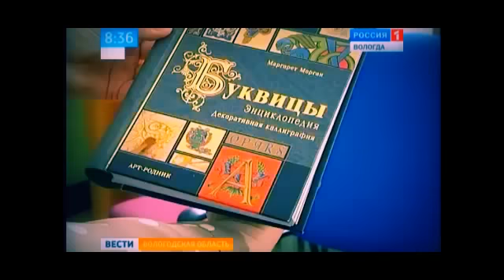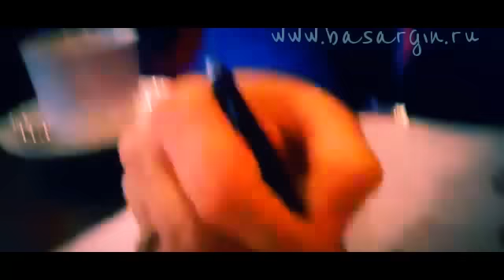БУКВИЦА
БУКВИЦА - Знания Предков